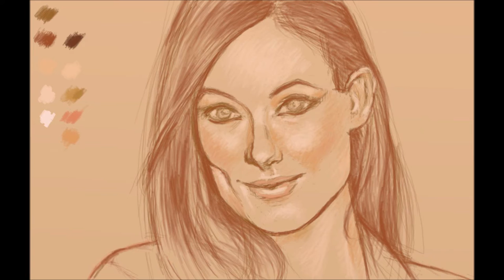OliviaWilde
Olivia Wilde portrait in color pencil - ArtRage